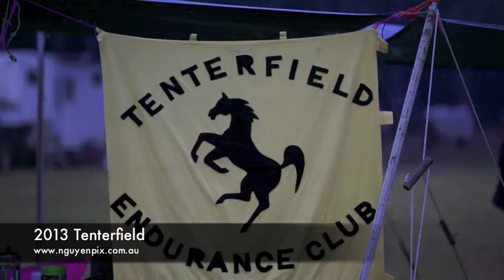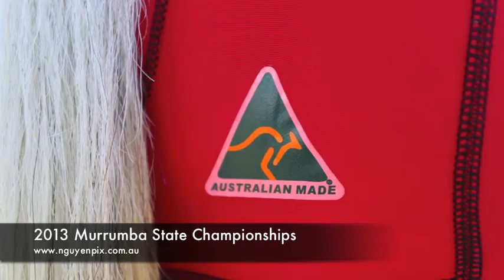Merry Christmas Queensland Endruance from NguyenPix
A collection of photo's taken by NguyenPix.com of Queensland Endurance Horse Rides